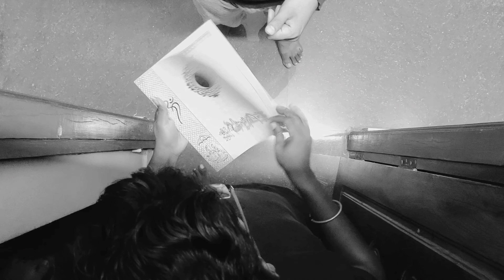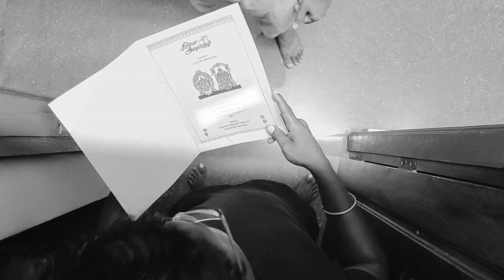Solla kadhal | Vanchi | Ganesh | Viswakesh | Alan Boyzz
A Creation by
     Alan Boyzz

     Ganesh

Music, Original Score & Music Video Edited by
     Viswakesh

Lyrics
     Iniya bharathi and Viswakesh

Dialogues
     Iniya bharathi

Cast
     Vanchinathan
     Iniya bharathi
     Sanjo

DOP
      Krish
      Sibichakravarthi
Follow Our Instagram id